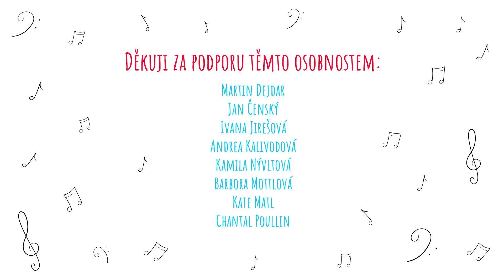Muzíček (13.díl): Fidlík a Violenka - Kdo má rád, ten se má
🎫  Přijďte si tento podzim užít s DOBRODRUŽSTVÍ FIDLÍKA A VIOLENKY v HUDEBNÍM DIVADLE KARLÍN!

Muzíček uvádí písničku o lásce "Kdo má rád, ten se má", která vznikla na podporu Nadace Archa Chantal
TV PRO DĚTI a Nadace Archa Chantal za podporu děkuje těmto osobnostem:
Martin Dejdar
Jan Čenský
Ivana Jirešová
Andrea Kalivodová
Kamila Nývltová
Barbora Mottlová
Kate Matl
Chantal Poullin

TEXT:
Kdo má rád, ten se má.

Zas vlídný sníh nám za okýnkem tančí,
je noc, uslyšíš zpívat zvony z náměstí,
nad tmou usmívá se měsíc, město dřímá, láska bdí
jako vločky ve vlasech
jeden s druhým setká se.

Vnuk na návštěvě s babičkou se vítá,
v nouzi přítel ti pro zahřátí dal svůj šál,
i pohádkový princ našel svoji krásku, jak si přál,
usměvavé dítko spí,
dárek má i mládě psí.

krásně,
po kouskách dát lásku všem,
být jak sníh, co zkrášlí zem,

Krásně.

TVŮRCI:
Autor projektu: Lešek Wronka
Režie: Matěj Pichler
Hudba a scénář: Lešek Wronka
Text písničky: Tomáš Choura
Scénografie: Štěpán Kuklík
Kostýmní výtvarnice: Dominika Pichler
Choreografie: Karolína Ježková
MUAH artist: Lucie Červinková
Kamera: Aleš Hart
Střih: Jakub Vansa
Výkonná produkce: Drive Film Factory
Producent: Lešek Wronka, Lewron music center
Sbor: Dětský pěvecký sbor Českého rozhlasu, dirigent Věra Hrdinková
Booking:

Dále účinkovali:
Violenka: Kristýna Mandousová
Fidlík: Kryštof Švehlík
Teta Květa: Magdaléna Wronková
Lešek Wronka
Matěj Pichler
Tobias Fian
Pavel Česal
Jakub Valenta
Aneta Janatová
Miluše Šilhánová
Lucie Červínková